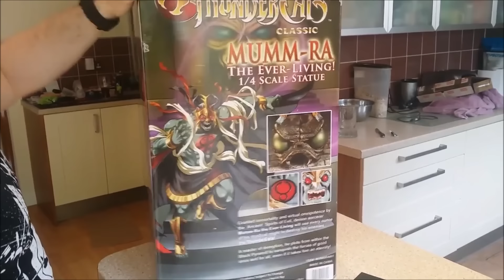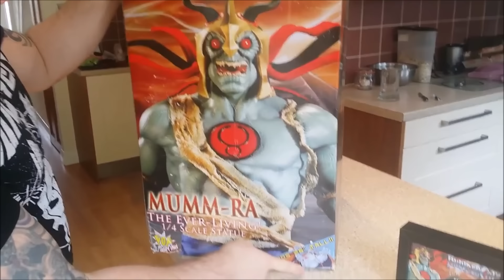🔴 Thundercats Mumm-ra Custom repaint - RaddTitan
Sideshow collectibles
Pop culture shock
PCS Collectibles
XM studios
Marvel comics
Spider-man
X-men
Punisher
DC Comics
Batman
Superman
Wonder woman
Transformers - Masterpiece series
Comic statues
Anime statues
Berserk
Manga statues
Gaming statue
Street Fighter
1/4 scale statues
1/3 scale statues

Here is Mumm-ra from PCS Collectibles. Like most of these statues/figures mine arrive damaged so I sent it to Ian Wilkinson to get repaired and repainted. Here is the result. - RaddTitan raddtitan statuecollectors statuecollecting sideshowcollectibles xmstudios prime1studio comics marvel dc fanart custom RaddTitan Facebook Group

Sideshow collectibles
Pop culture shock
PCS Collectibles
xm studios
Marvel comics
Spider-man
X-men
Punisher
DC Comics
Batman
Superman
Wonder woman
Transformers - Masterpiece series
Comic statues
Anime statues
Berserk
Manga statues
Gaming statue
Street fighter
1/4 scale statues
1/3 scale statues Here you will see collectible pieces from Sideshow collectibles, xm studios, Iron studios...

Sideshow collectibles
Pop culture shock
PCS Collectibles
xm studios
Marvel comics
Spider-man
X-men
Punisher
DC Comics
Batman
Superman
Wonder woman
Transformers - Masterpiece series
Comic statues
Anime statues
Berserk
Manga statues
Gaming statue
Street fighter
1/4 scale statues
1/3 scale statues